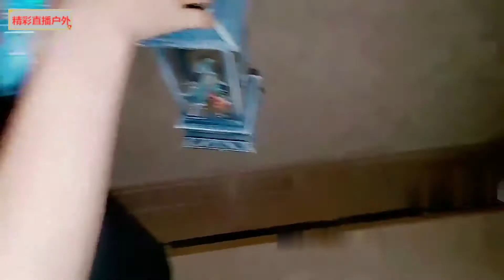小伙为表白在房间摆下浪漫的爱心和玫瑰花，小姐姐感动得一塌糊涂